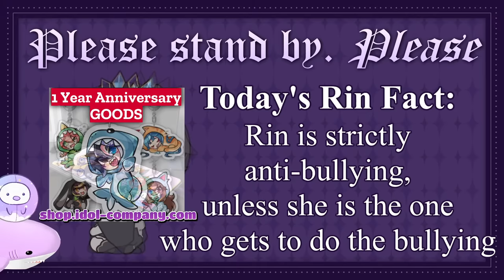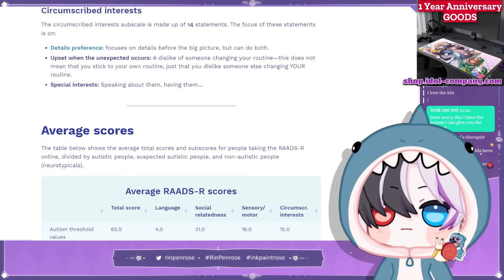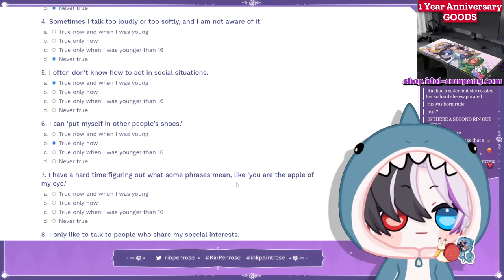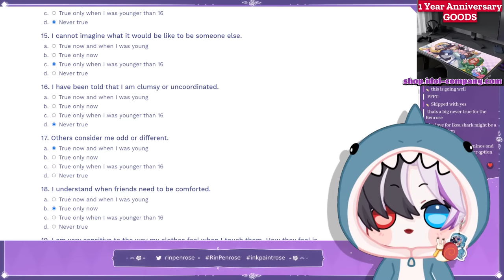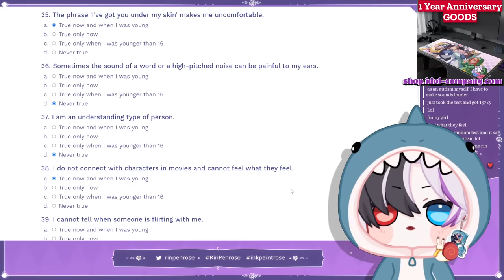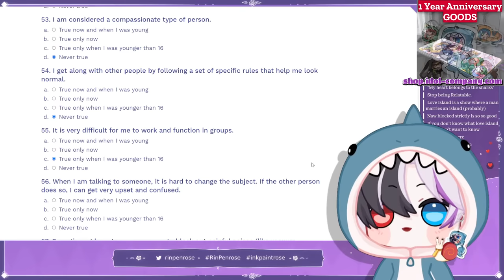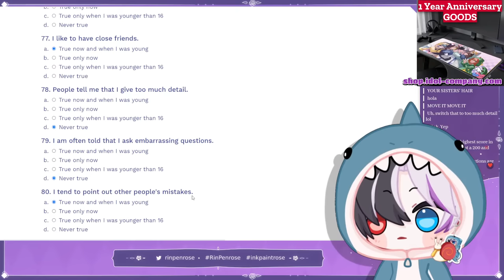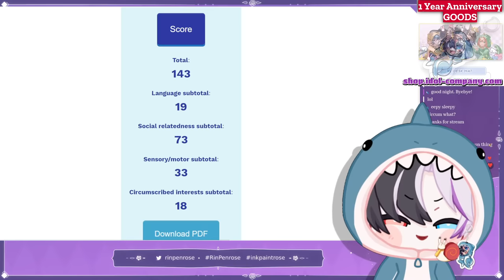My manager said I should take an Autism test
I'm going to get a great grade in autism, which is a normal and possible thing to want and achieve

1 Year Anniversary goods are NOW AVAILABLE! Please buy it. Please. I don't want to think what'll happen if you don't

Beautiful wonderful stunning charming perfect Snebby dot png . I am also in my Snebby Era. Historians will look back with confusion

Comment rules.

1. Keep your messages on-topic. Use the live chat to speak to me, not to other viewers.
2. Do not constantly type in ALL CAPS or spam the same message repeatedly.
3. If another viewer annoys you, block them. If they are breaking the rules, report them. Leave it to the mods to sort things.
4. Don’t talk about people other than myself unless I bring them up first. Likewise, do not bring me up unprompted in other people’s streams (even if it would be REALLY funny. just do it on Twitter lol)
5. Controversial topics, political topics, and explicit remarks should not be mentioned. (Just because other VTubers are okay with certain topics, doesn’t mean I am.) Please keep things suitable for a PG-15 audience.
6. Harassment, bullying, and the sharing of other’s personal information is strictly forbidden.
7. Backseating or writing spoilers is strictly not allowed unless I explicitly ask you to do so. If the way I do things annoys you, do it yourself.
8. I can only understand English and a small amount of written Japanese. For this reason, writing in English is recommended, but if you choose to comment in other languages, these rules still apply.
9. Clips (and other fanworks) must be in line with idol corp’s derivative works policy.

IDOL CORP.